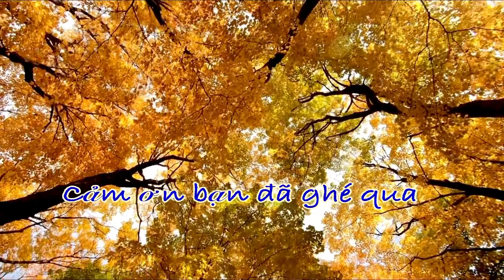"Tình yêu màu xanh" "Love is blue" cover, Ngà Trần ft. Helena Hằng Lê 💙🦋💎💦💙🦋💎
I don't own thismusic, thank you !